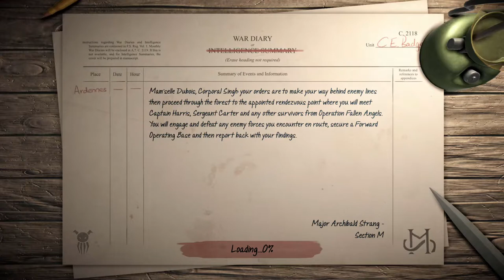RGS Review: Achtung! Cthulhu Tactics Review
Today we have Proulx and MightyMango reviewing the game Achtung: Cthulhu Tactics!

Code provided by publisher for purposes of this review.